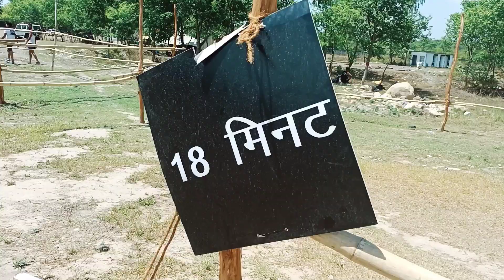Uttrakhand police physical।100 To 100 maks 😲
SRCHAUHAN vlog

Pauri Garhwal thalisai

मेरे चेनल पर आप को उत्तराखंड की खुबसूरती से हर जानकारी मिलेगी।
जैसे बर्फ पर्वत श्रृंखला ग्लेशियर वोटरफॉल नदी पेड़ पौधे हिमालय आदि।

और है में आप लोगो तक उत्तराखण्ड के वीरो के बारे में भी जानकारी दूंगा।आप को आर्मी से रिलेटिव हर जानकारी मिलेगी।